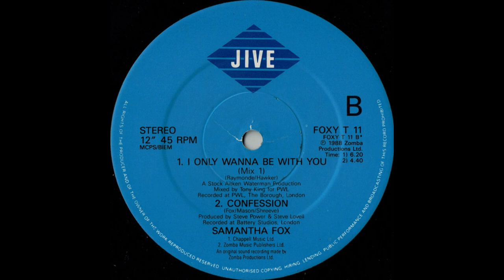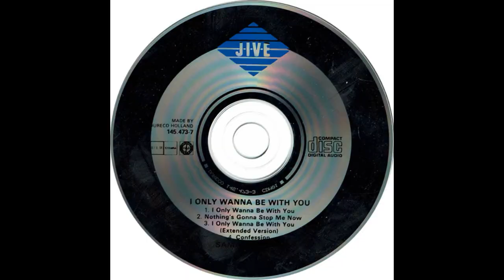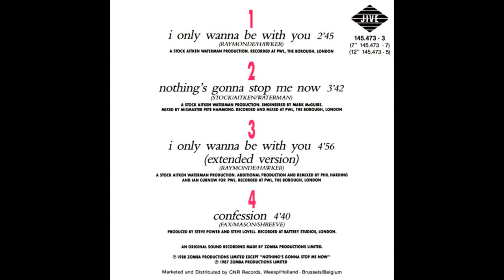Samantha Fox - I Only Wanna Be With You [1988, Synth-Pop]